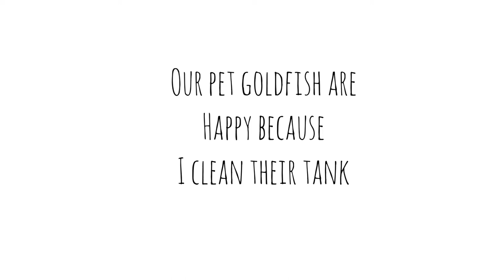Happy goldfish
I just clean their tank..for them to be healthy and 😊 happy.